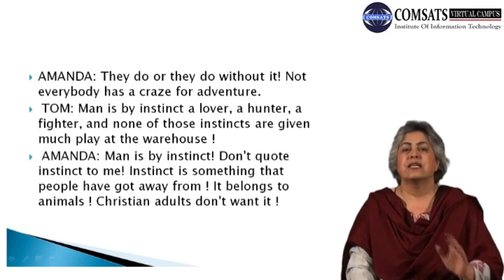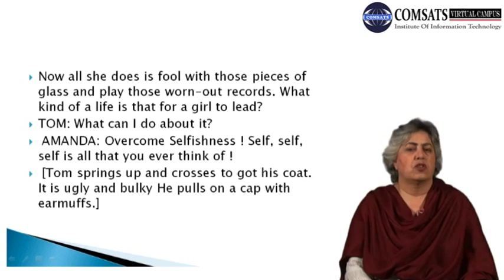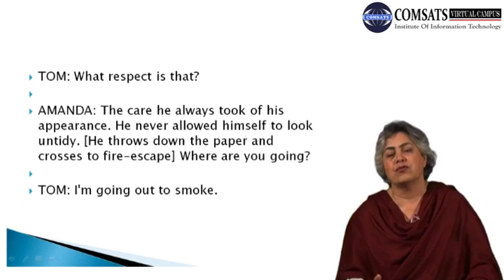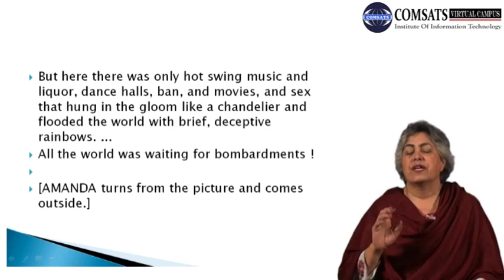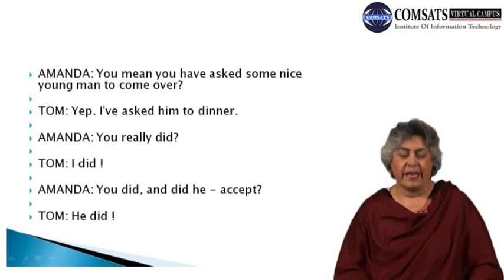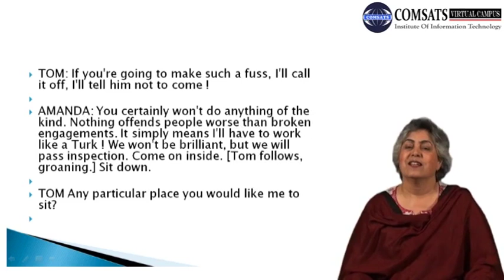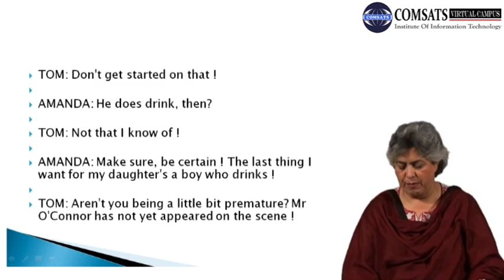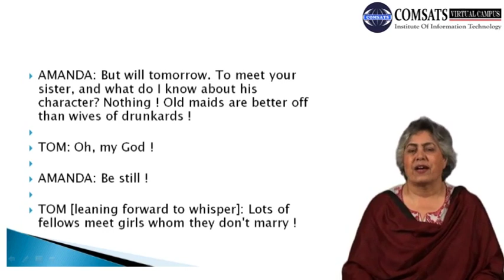THE GLASS MENAGERIE ENG552 LECTURE in Hindi Urdu 28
But until that time you've got to look out for your sister. I don't say me because I'm old and don't matter - I say for your sister because she's young and dependent. I put her in business college - a dismal failure ! Frightened her so it made her sick at the stomach. I took her over to the Young Peoples League at the church. Another fiasco. She spoke to nobody, nobody spoke to her.